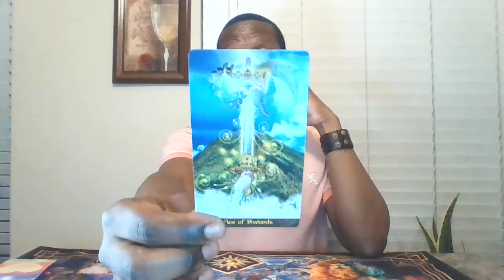♏🌊"Smoke and Mirrors" Scorpio Weekly General Reading🦂♏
Hello, Scorpio, and welcome to my psychic tarot channel where I give it to you straight with no chaser, however, with compassion. Here is where you will can find your general tarot and/or oracle card reading for the week!